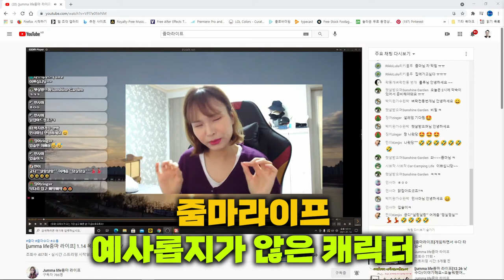함께프로젝트 제1탄 '줌마챌린지" 총결산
함께 프로젝트 제1탄 [줌마챌린지]
여러분들의 많은 참여로 성황리에 끝을 내렸습니다.
첫 프로젝트이기에 기대 반 걱정 반으로 시작했었는데
너무나 재미나고 다양한 작품들을 올려 주셔서 편집하면서 너무나 큰 감동이었습니다. 지금까지 유튜브 활동을 하면서 이렇게 큰 보람이 있었던 적이 있었나 싶었습니다.
참여해주신 분, 관심 가지고 지켜봐 주신 분 모두 모두 감사합니다.

[줌마챌린지 참여 유튜버] 순서는 편집순서입니다.

후원계좌
SC제일은행
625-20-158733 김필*